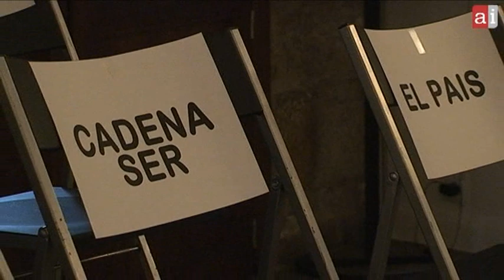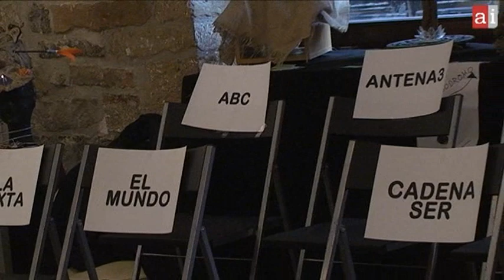Tras el sobreseimiento de la causa contra apurtu.org piden el cese de la persecución contra atea